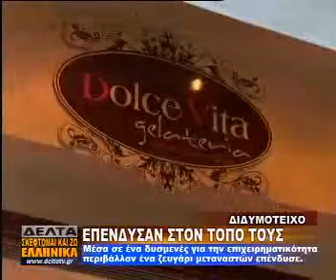ΕΠΕΝΔΥΣΑΝ ΣΤΟΝ ΤΟΠΟ ΤΟΥΣ